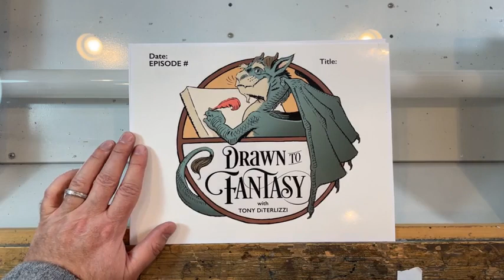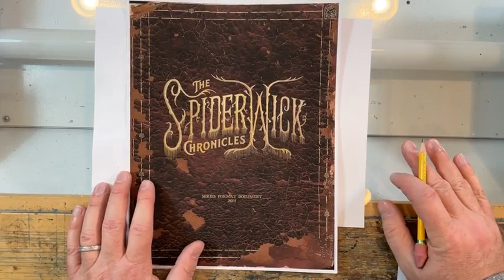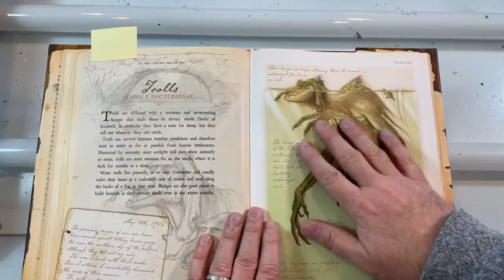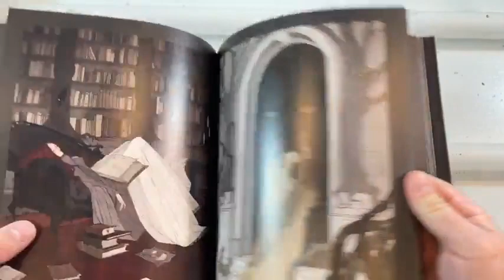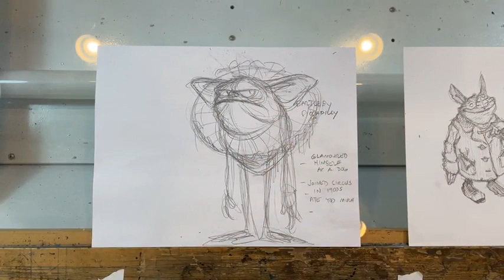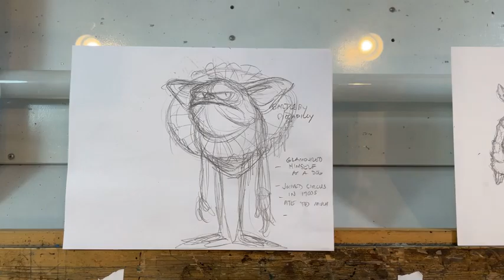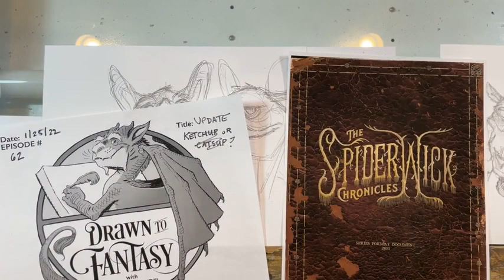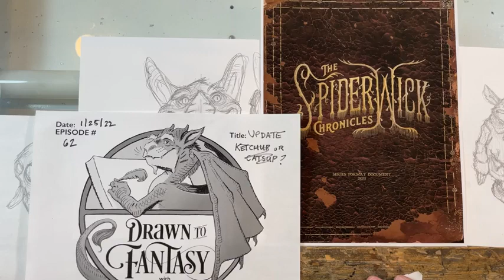Tony DiTerlizzi "Another Year Later" episode #64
Tony and Ang catch up on the latest news, share some amazing new art books and draw creatures from The Spiderwick Chronicles.